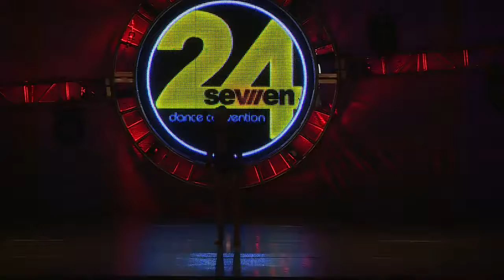The Composer Caroline Holloway, Age 12 HD 720p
Dancer: Caroline Holloway
Convention: 24/7 Dance Convention
Choreographer: Addison Holmes
Composer: Ludovico Einaudi